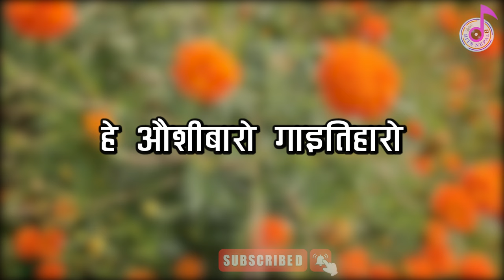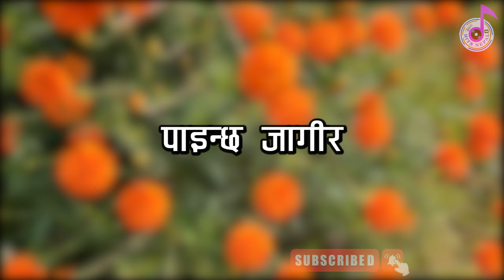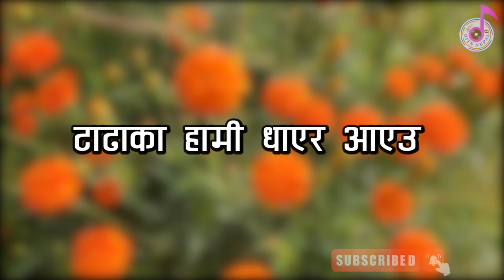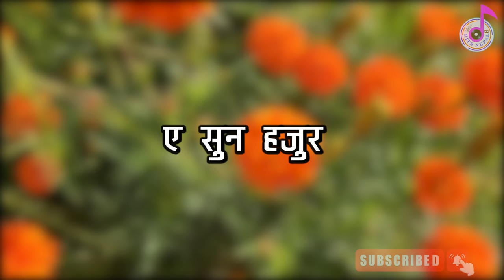Bhaileni Aye Aagana Karaoke Music Track | Nepali Evergreen Tihar Song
Bhaileni Aye Aagana | Nepali Evergreen Tihar Song | SWORGA | Nir Shah | Gauri Malla

Ishowri Films Presents!
Nepali Movie: SWORGA

Song: Bhaileni Aye Aagana
Singer: Lochan Bhattarai and Nutan Pradhan
Lyrics: Yadav Kharel
Starring: Nir Shah, Gauri Malla, Pawan Mainali, Bhimbar Singh Thapa, Shiva Shrestha
Producer: Arjun Shrestha
Director: Shambhu Pradhan

Thankyou. ❤❤🙏🙏